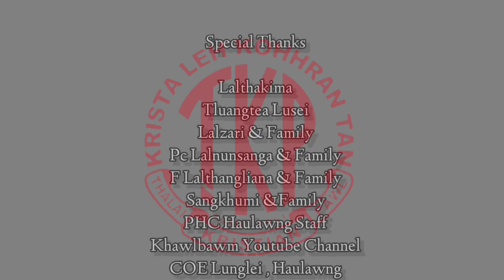THALAITE LALPA TAN || TKP Haulawng Unit Short Film 2022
Tv Lalchhuanmawia chuan  Nun thar nei in Pathian rawngbawlna zau zawk neitur in Misionary a kal a tum hle a...Amah erawh chu Pathian kohhna chu a lo dang hle si...